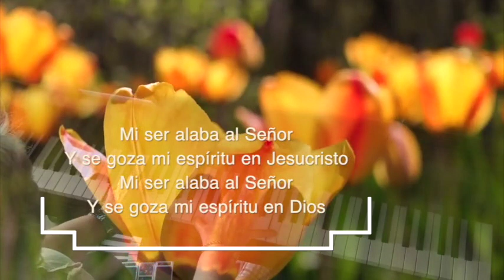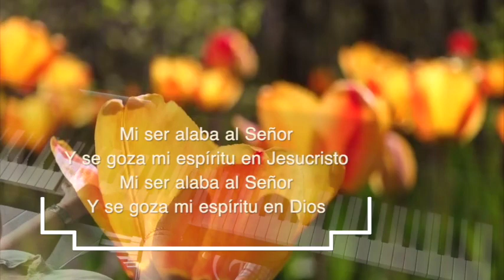Mi ser alaba al Señor